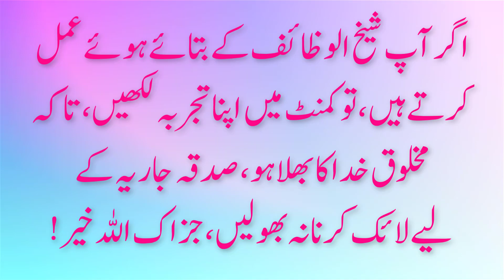Gum Shudah cheez milne ka wazifa l Gum Shudah cheez ki dua/ Gumi Hui Cheez Dhundne Ka Wazifa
Gum Shudah cheez milne ka wazifa l Gum Shudah cheez ki dua/ Gumi Hui Cheez Dhundne Ka Wazifa ubqari magazine

In this video you can learn about Khoi Hui cheez Hasil karne ka Wazifa you will just need to follow the instructions and you will be easy to able to get your thing back. this video will help you to grow easily and get your thing back. This video specially made for if you lost something you will find easily with the help of this wazifa.